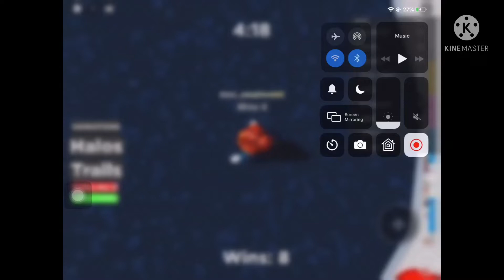Tower of jump + leps world